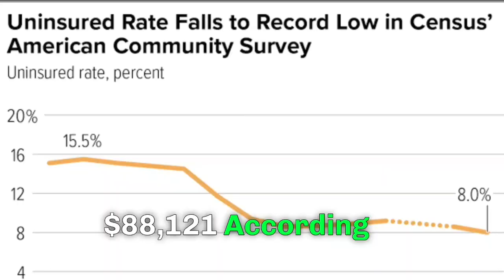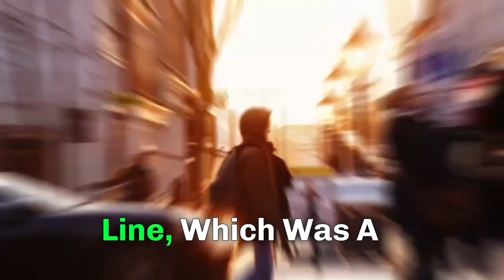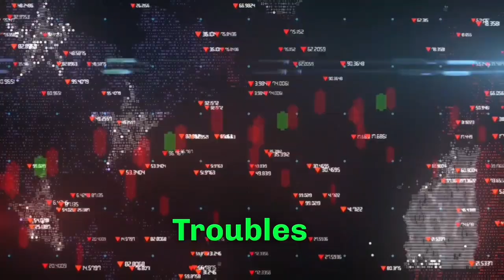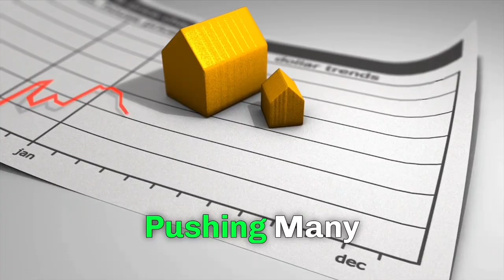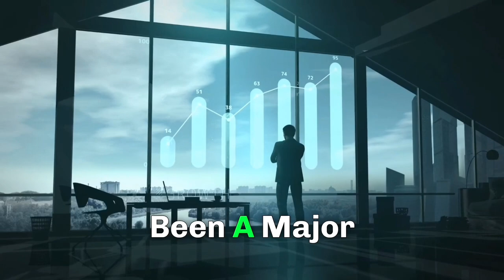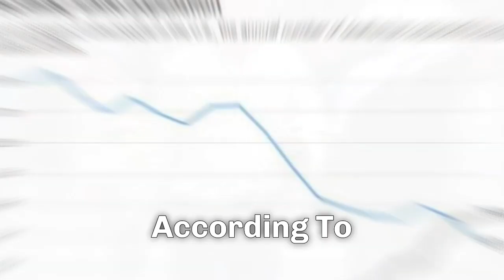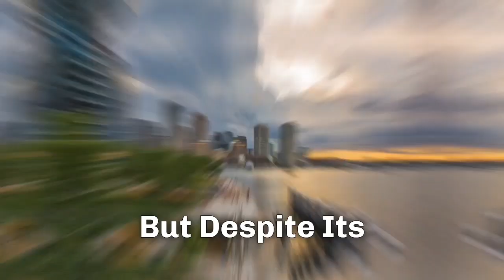It's BEGUN! 10 Fastest Collapsing States in the United states 2024... Leave NOW!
It's BEGUN! 10 Fastest Collapsing Sates in the United States 2024.

In this eye-opening video, we dive into the 10 fastest collapsing states in the U.S. for 2024. As economic, political, and social pressures mount, these states are experiencing dramatic declines. From shrinking job markets and rising crime rates to increasing debt and deteriorating infrastructure, we'll explore the key factors driving these troubling trends. Join us as we analyze the causes behind these rapid collapses and what it means for the future of these states.

》Thumbnail Credits: Paid Stock Image. --

》I Use Paid Stock Footage & All Pictures In My Channel.

》Itried to Present the Video in a new way by Changing the color of the Video.

States that will collapse in 2024
10 States that will collapse in 2024
11 fastest collapsing states
States that will collapse
10 fastest collapsing states in the united states